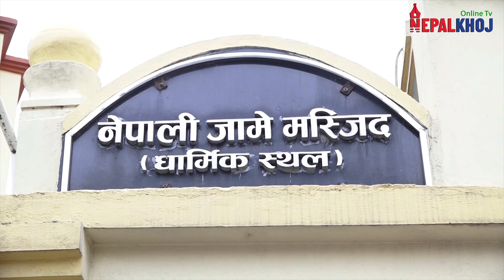अल्लाहको प्रार्थना गर्दै बकर इद !